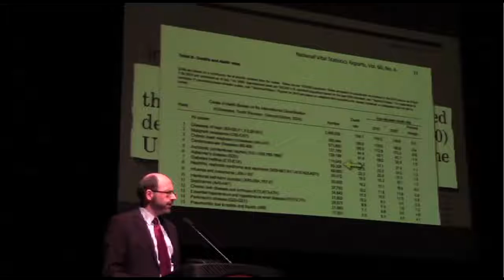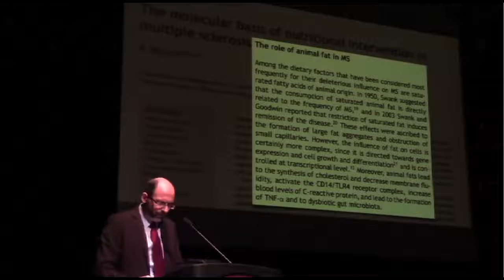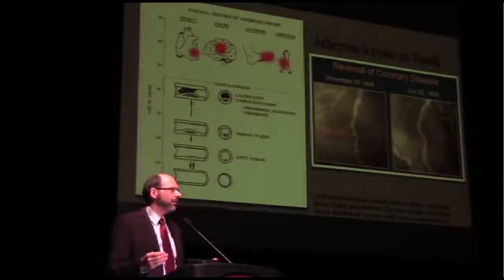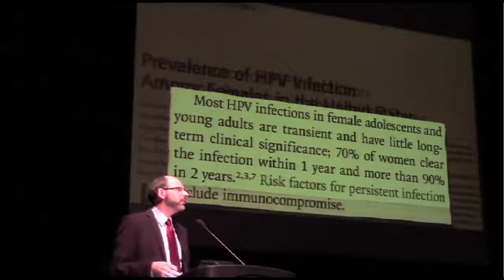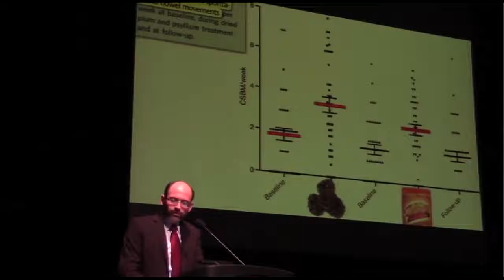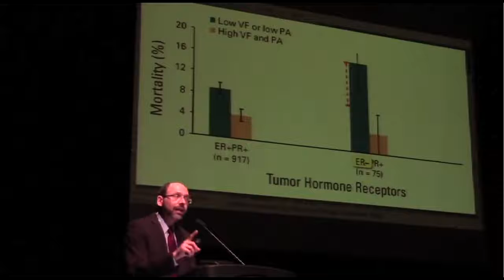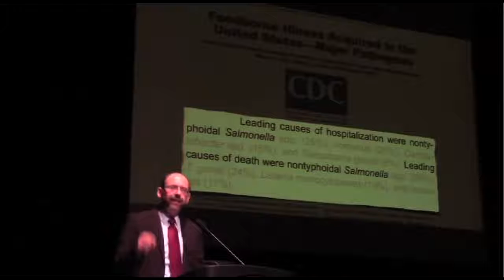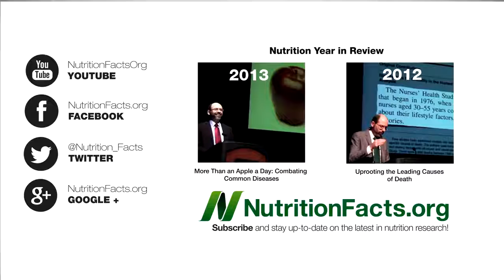More Than an Apple a Day: Preventing Our Most Common Diseases